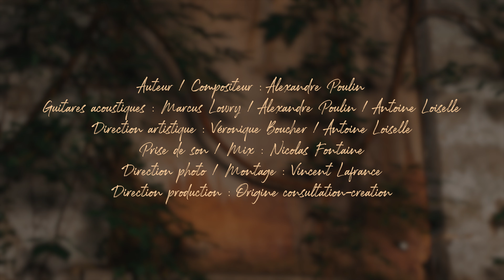Alexandre Poulin | Blanc Cassé | Les Sessions Jardin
La Caisse de la Culture Desjardins est fière de vous présenter cette 6ème session jardin avec Alexandre Poulin 🪴🤩

À la fois poète, philosophe et conteur, l’auteur-compositeur-interprète nous a interprété la chanson « Blanc Cassé ». Les trois musiciens ont concocté un bel arrangement à trois guitares acoustiques.

Direction musicale et guitare: Antoine Loiselle
Guitare: Marcus Lowry
Prise de son et mix: Nicolas Fontaine
Captation vidéo et montage: Vincent Lafrance
Direction artistique: Origine Consultation-Création / Espace Origine
Merci également à InTempo pour le support.

Merci supplémentaire au Canada Council for the Arts | Conseil des arts du Canada